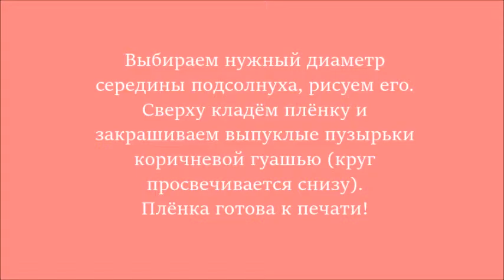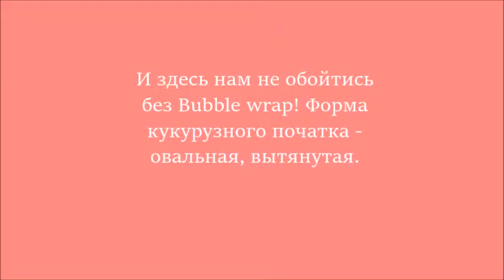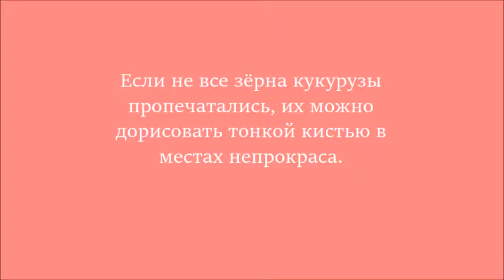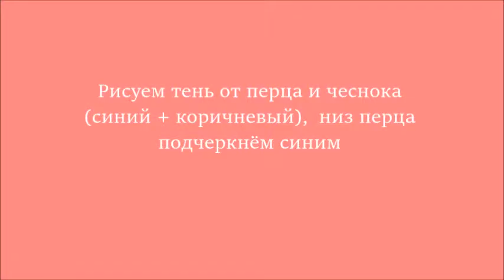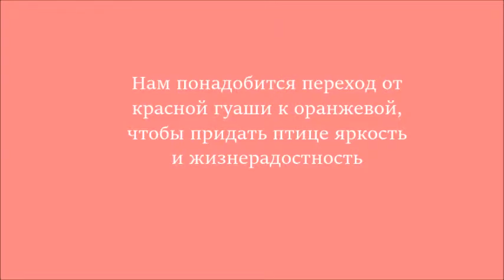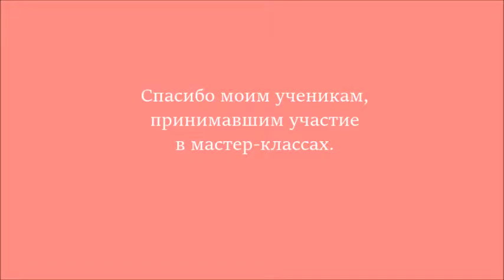Мастер-класс "Творим с помощью Bubble wrap!" (для детей 4-5 лет)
На уроке в форме мастер-класса ученики 4-5 лет рисовали гуашью работы с помощью воздушно-пузырчатой плёнки Bubble wrap (упаковочная плёнка). Широкие возможности её применения показаны в видео. Длительность занятия 45 мин.